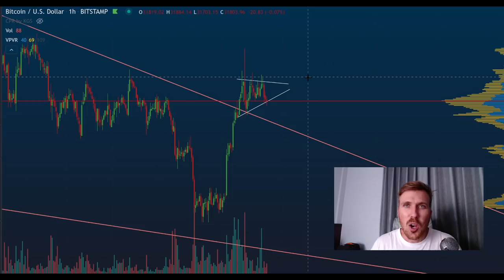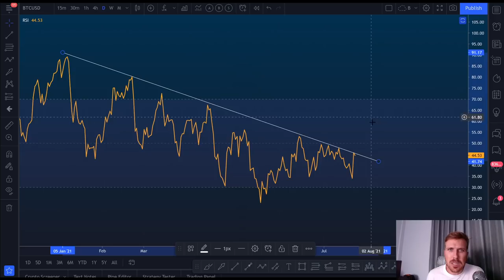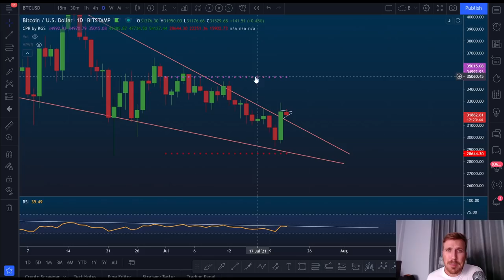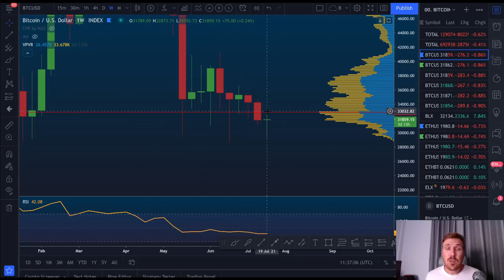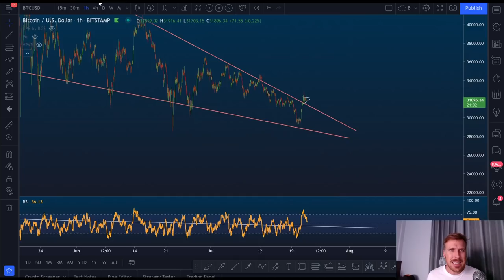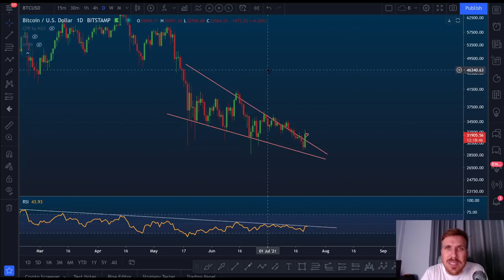BITCOIN BUSCANDO RUMO! [...onde entrar?]